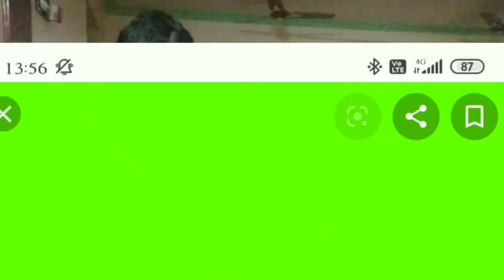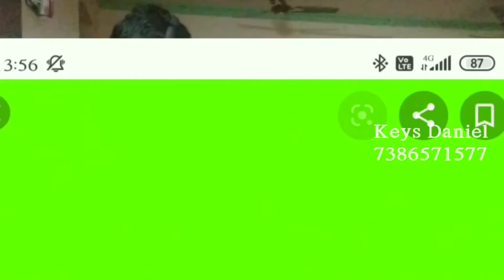Nee Kanudrusti Naapai Unchi, Sung Cover By Keys Daniel, Bandi Anand, Latest Telugu Christian Songs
Lyrics, Tunes, Music Director KY. Ratnam Garu.

Vocals : Bandi Anand Garu.

Keys & Rhythms  : Daniel.

Editing My Self.

నీ కనుదృష్టి నాపైవుంచి – నీకనుపాపవలె నను కాపాడిన కరుణామయా /2/

కంటికి రెప్పలా కాచిన దేవుడా – కునుకక నిద్రించక కాచినా దేవుడా /2/

నీకే స్తోత్రము – నీకే స్తోత్రము – నీకే స్తోత్రము – నీకే స్తోత్రము /2/కంటి/

1. ఎవరు తీయలేని – నీకంచె నాచుట్టూ ప్రాకారముగా వుంచావయా

నా బలహీనతలో నాబలము నీవై – నా భయములన్నిటిని తీసావయా /2/

ఏ అపాయమైనను దరి చేరనీయక – ఏ శత్రువైనను నను తాకనీయక /2/

నీ కృపతో నన్ను కాచినావు యేసయ్యా – నీ దయతో నన్ను దాచినావు యేసయ్యా /2/నీకే/

2. ఎవరు ఇవ్వలేని నీరక్షణ నాకిచ్చి – నీ జీవ గ్రంధములో నాపేరు వుంచావు

నీ అగ్ని నాచుట్టూ సరిహద్దు వేసి – పరిశుద్ధ రక్తముతో నను కప్పినావు/2/

4k Full Hd christian songs
Latest new telugu christian songbooks